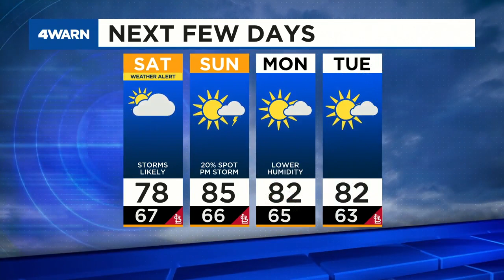News 4 Evening Update: July 30, 2021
St. Louis County Police Chief Mary Barton handed in a letter of resignation Friday. A show of support came out for St. Louis County Health Director Dr. Faisal Khan Friday after he faced racist harassment earlier this week.